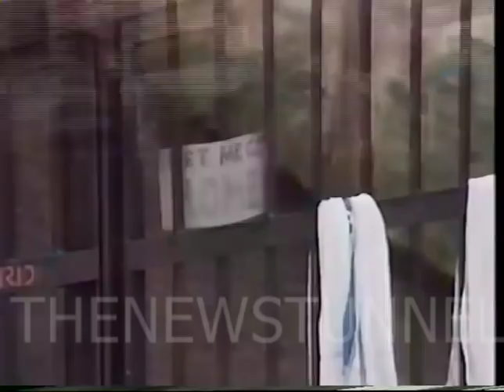Long Bay Correctional Facility - Part 2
A RARE look inside of Long Bay Prison. (Long Bay Correctional Facility) This 2 Part mini-documentary was Produced by Steven Peters and Reported by Andrea Kier for the Australian Current Affairs program, 'Terry Willessee Tonight' in the mid 1980's.